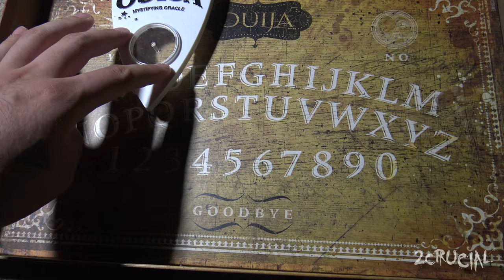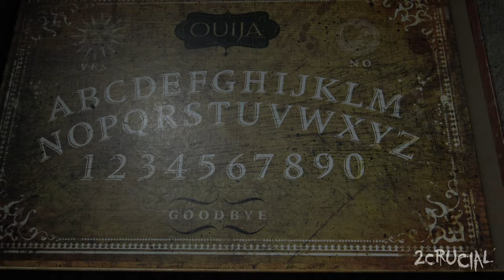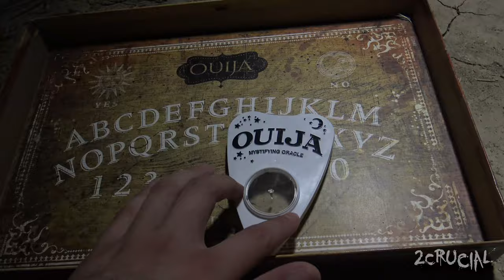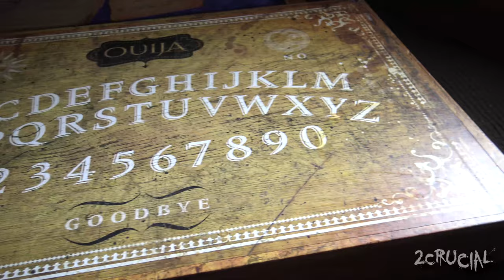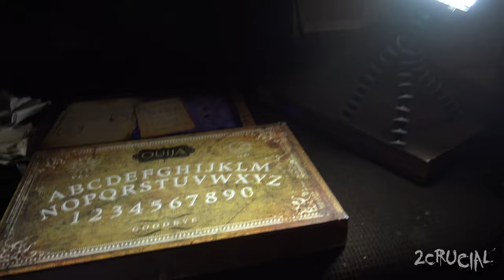3AM CHALLENGE | OUIJA BOARD AT HAUNTED BAYOU!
I hope y'all enjoyed our 3AM challenge with the Ouija board at the haunted bayou. It was a very creepy and interesting night! I definitely want to go back and explore those creepy tunnels, I'm sure we can find some cool stuff down there! Our small encounter with what seemed to be zozo the demon at the end went good also thankfully nobody got possessed or anything worse. All and all I look forward to our next 3AM challenge to see what else we can discover and contact with the Ouija board!